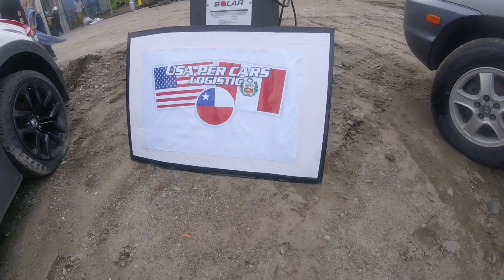Importacion de Autos Nissan 370Z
Hoy te invito a una inspección minuciosa en Savannah. Estamos frente a un espectacular Nissan 370 que ha sido importado exitosamente y enviado a Arequipa, Perú. Acompáñenme mientras exploramos cada detalle de este emocionante automóvil. Una muestra más de nuestro compromiso con la calidad en cada importación.

Saludos .